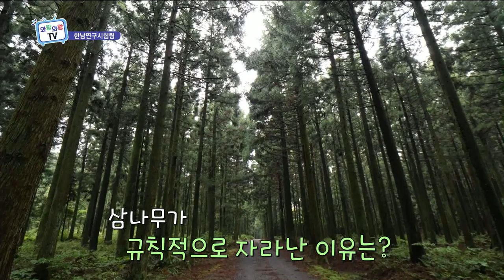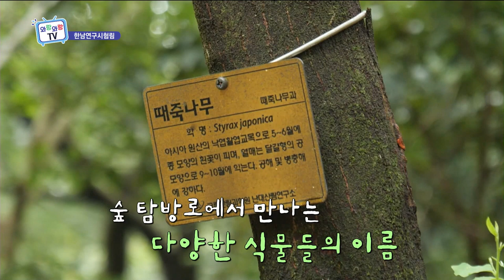숲에서 힐링하세요 - 한남연구시험림 숲 탐방 (와랑와랑 TV)